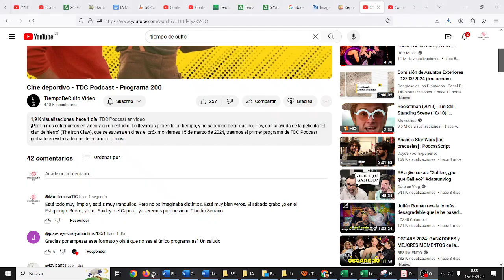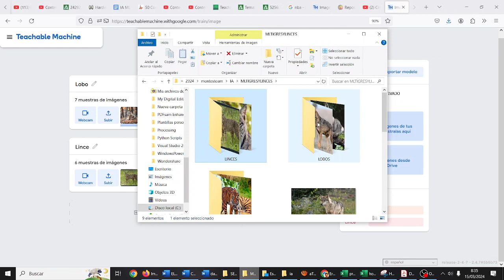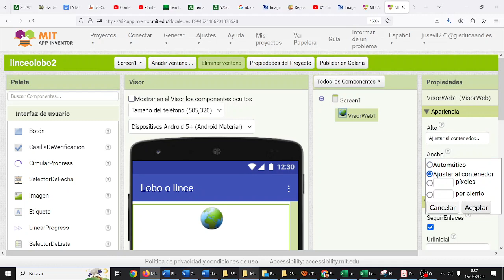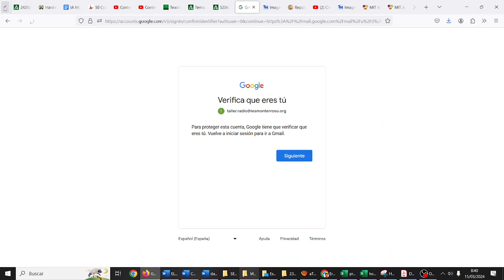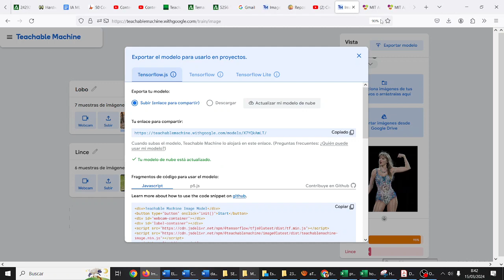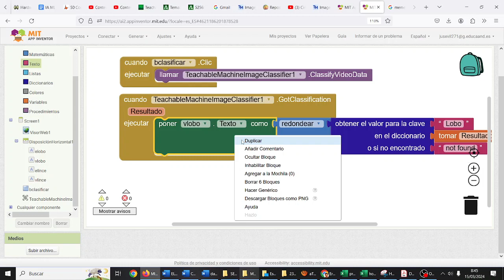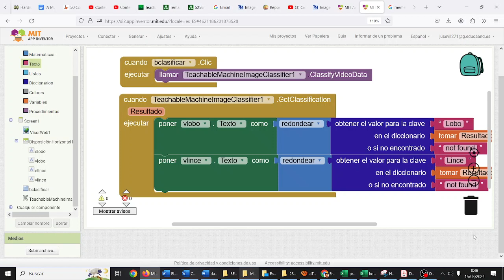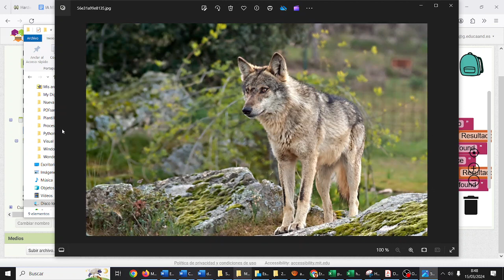App Detección Lobo Lince App Inventor v3 Teachable Machine TIC CYR IES Monterroso